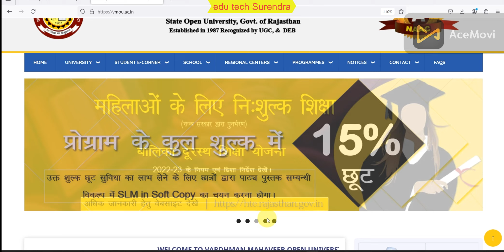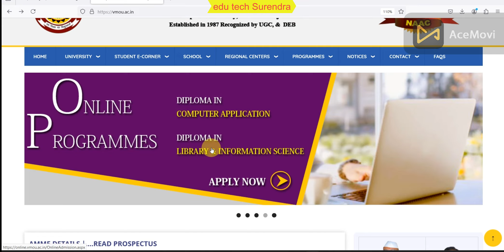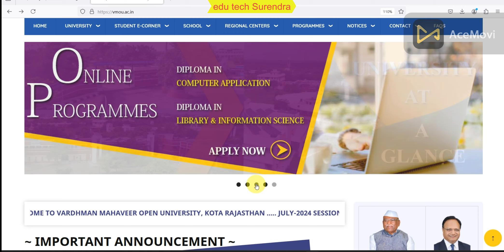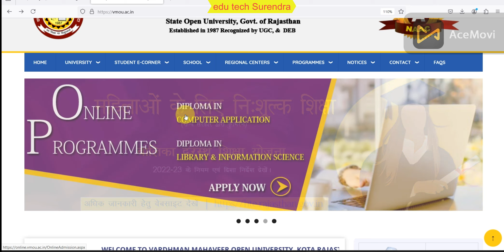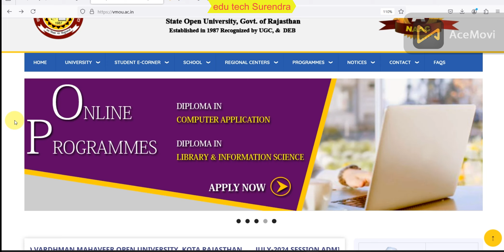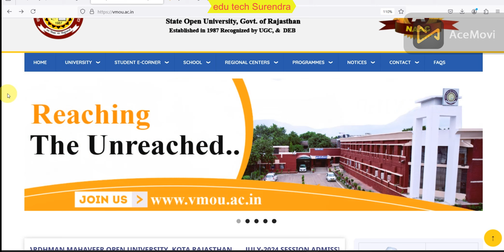VMOU Scholarship Form Online Application 2024 | VMOU Scholarship Form Kaise Bhare